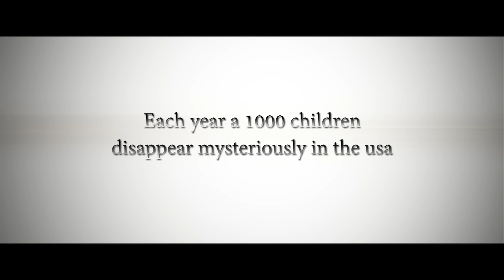The Tall Man Official Trailer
In an isolated, slowly dying mining town, children are vanishing without a trace, abducted, the townsfolk whisper, by a mysterious entity known locally as "The Tall Man". Town nurse Julia Denning (Jessica Biel) seems sceptical... until her young son David disappears in the middle of the night. Frantic to rescue the boy, Julia experiences every parent's darkest nightmare
in this twisting, shock-around-each-corner thriller from acclaimed director Pascal Laugier (MARTYRS).